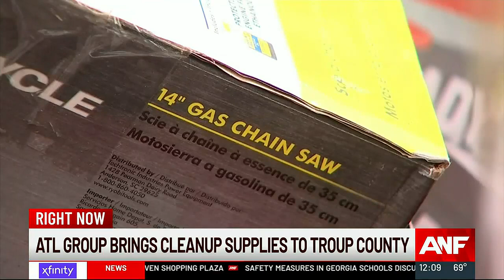South Atlanta non-profit Caring For Others brings cleaning supplies to West Georgia after storms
Atlanta group brings cleanup supplies to Troup County